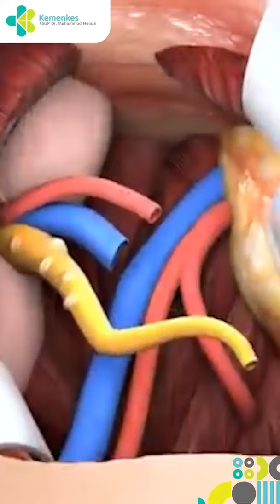Mengapa transplantasi Ginjal masih jarang dilakukan ?